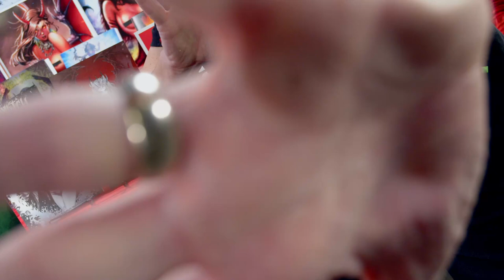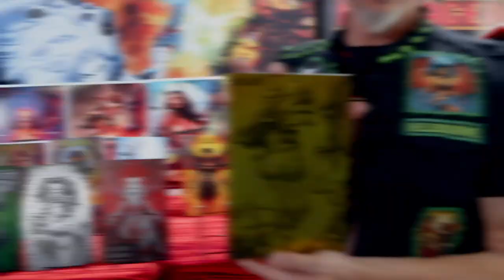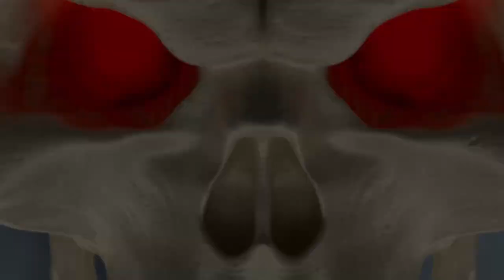10 Randomly Added Mike DeBalfo Golden Metal Editions to the Hellgasm Kickstarter!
When you pledge for a physical reward on the Hellwitch / Lady Death: Hellgasm #1 Kickstarter, you could receive one of ten Hellgasm Golden Metal Editions!

GET CONNECTED!